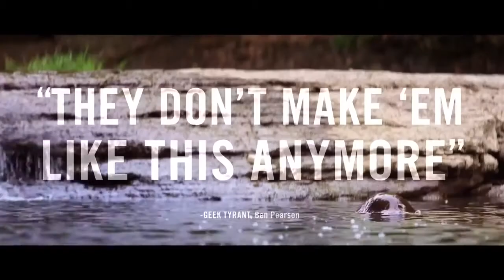The Kings of Summer Official Red Band Trailer 2013) Nick Offerman Movie HD